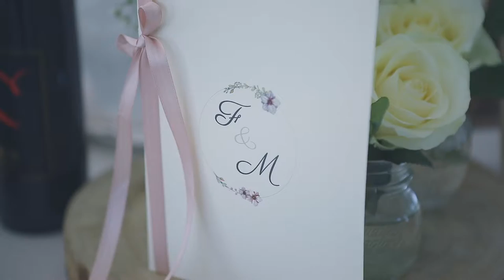db video Trailer Filippo e Maria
Il ricordo di una giornata fantastica, il giorno del SI